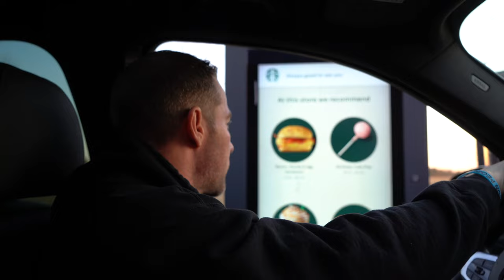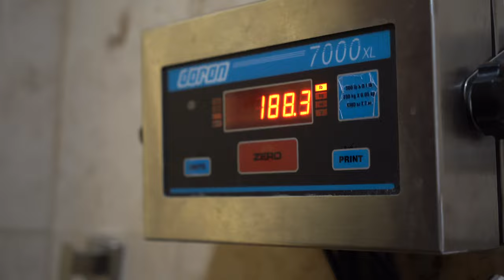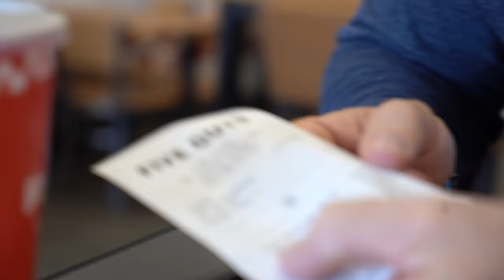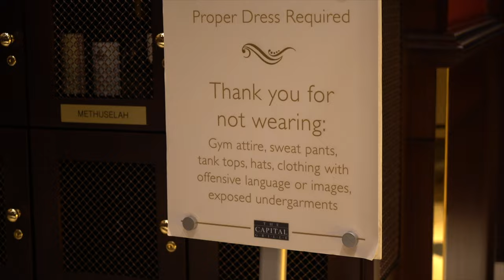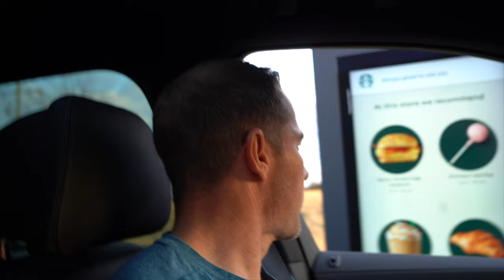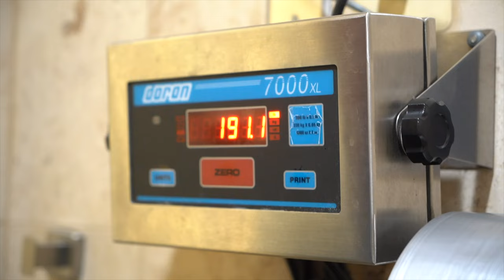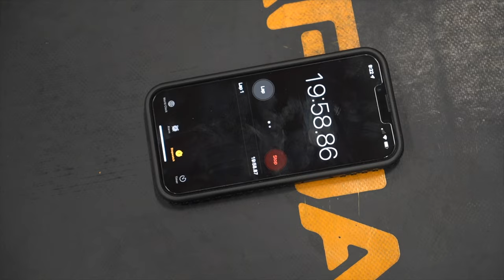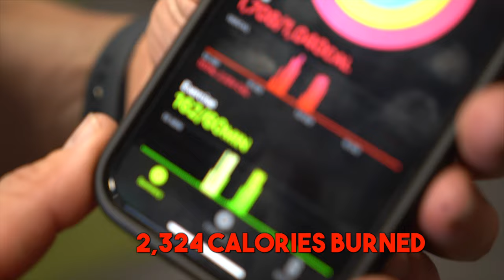NUTRITION EXPERT Tries to EAT and BURN 10,000 Calories in 48 hours...this is what happened..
I’ve been challenged to consume 10,000 calories in one day and then burn them all off the very next day! Can I do it? My goal is to eat about 3,000 calories in one sitting and do that 3 times throughout the day. This won’t be easy, but I’m up for the challenge!